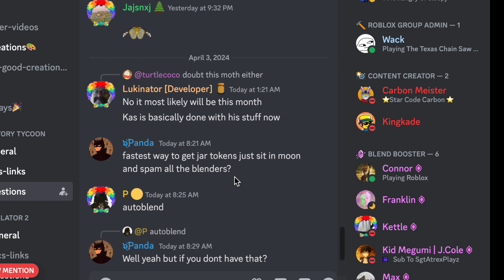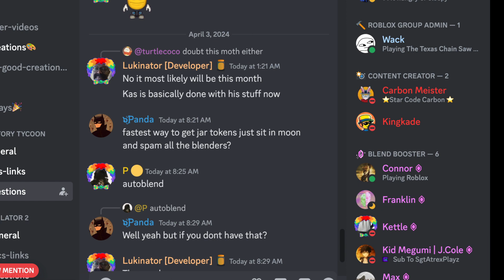new info about smoothie factory tycoon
I will say what new in the discord sever the owner, and his staff had said about update in smoothie factory